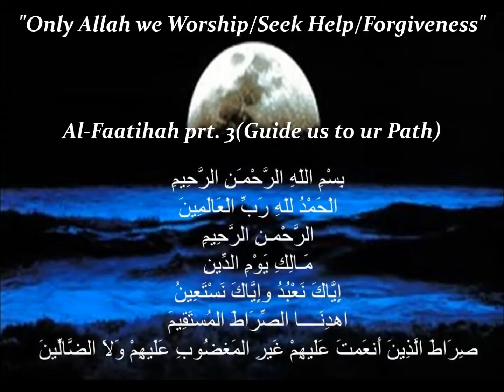"Only Allaah we Worship/Seek Help&Forgiveness....Guide us To ur Path" Al Faatiha prt 3 Abu Amaanee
Discussing the dua that we are making while reciting the second part of sooratul-faatiha asking for guidance and clarity as to what is the guidance and we are asking Allaah to give us the characteristics of. Tauheed Movement